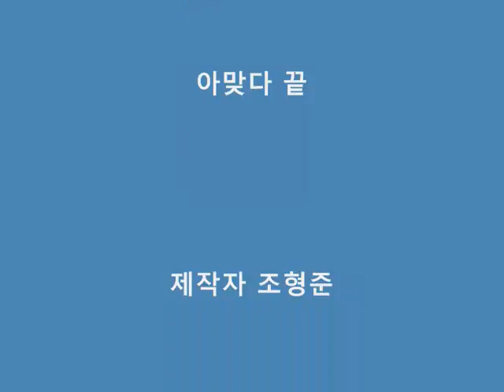로봇 휘경공고 역사 UCC 수행 (조현서 선생님 지도)